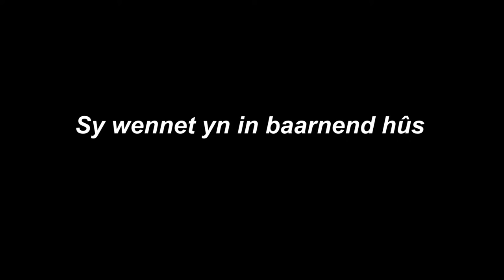Tsead Bruinja reading the Frisian poem "Baarnend hûs"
This reading was recorded during the festival Premio Ostana: Scritture in Lingua Madre 2016.

Translations and the original of this poem:

sy wennet yn in baarnend hûs
elke stoarm nimt in panne fan it dak
it is kâld har tosken klapperje
bûten betinkt ien nije ferkearsregels
fytst fierder in âld man
kranten om it liif bûn ûnder de klean
sy rint der út mei in koer fol wask
swarte lekkens swarte tekkens swart
sloop se sjocht de greiden baarne ek
it hat gjin doel en wês bûten
leaver werom nei de muorren
de dânsjende flammen op syn portret
post falt net frege troch de doar hellet
knisterjend de matte net har kat
springt by har op `e skurte mei in
plantaardich streakferlet jit sy noch
wat spiritus oer de foto-albums
faget de jiske fan `e bril en lêst
en lêst en lêst

zij woont in een brandend huis
elke storm neemt een pan van het dak
het is koud haar tanden klapperen
buiten bedenkt iemand nieuwe verkeersregels
fietst verder een oude man
kranten om zijn lijf gebonden onder de kleren
zij loopt naar buiten met een mand vol was
zwarte lakens zwarte dekens zwarte
sloop zij ziet dat de weilanden ook branden
het heeft geen zin om buiten te zijn
liever terug naar de muren
de dansende vlammen op zijn portret
post valt ongevraagd door de deur haalt
knisperend de mat niet haar kat
springt bij haar op schoot met een
plantaardig streelverlangen giet zij nog
wat spiritus over de fotoalbums
veegt de as van haar bril en leest
en leest en leest

she lives in a burning house
every storm takes a tile from the roof
it’s cold her teeth chatter
someone outside thinks up new rules for traffic
an old man cycles on
newspapers stuffed under his clothes
she walks out with a basket full of washing
black sheets black blankets black
pillowcase she sees the fields are burning too
no point in going out
it’s better back inside the walls
flames dancing on his portrait
letters fall unasked through the door
rustling down not reaching the mat her cat
jumps onto her lap with a vegetable desire
to be stroked she pours more meths
over the photo albums wipes
the ash from her glasses and reads
and reads and reads

Translated from the author’s Dutch translation by David Colmer

sie wohnt in einem brennenden Haus
jeder Sturm fegt einen Ziegel vom Dach
es ist kalt ihre Zähne klappern
draußen denkt sich einer neue Verkehrsregeln aus
fährt weiter ein alter Mann Rad
mit Zeitungen um den Leib unter der Kleidung
sie geht mit einem Korb Wäsche nach draußen
schwarze Laken schwarze Decken schwarzer
Kissenbezug sie sieht daß die Felder auch brennen
es ist sinnlos draußen zu sein
lieber zurück zu den Mauern
den bleckenden Flammen auf seinem Porträt
Post fällt ungebeten durch den Briefschlitz erreicht
knisternd die Matte nicht ihre Katze
springt ihr auf den Schoß mit einem
pflanzenhaften Streichelverlangen gißt sie noch
etwas Spiritus über die Fotoalben
fegt die Asche von ihrer Brille und liest
und liest und liest

Übersetzung: Marinus Pütz

elle habite une maison en feu
chaque tempête arrache une tuile au toit
il fait froid elle claque des dents
dehors quelqu'un invente un nouveau code de la route
continue à pédaler un vieil homme
des journaux attachés sur son corps sous les vêtements
elle sort avec un panier rempli de linge
draps noirs couvertures noires taie
noire elle voit que les prés brûlent eux aussi
rien ne sert de rester dehors
plutôt revenir aux murs
les flammes qui dansent sur son portrait
le courrier non invité passe la porte crépitant
n’atteint pas le paillasson son chat
saute sur ses genoux remplie
d'un désir végétal de caresser elle verse encore
un peu d’alcool à brûler sur les albums de photos
essuie les cendres de ses lunettes et lit
et lit et lit

Traduction par André Degen

Lei vive in una casa in fiamme
Lei abita in una casa in fiamme
ogni tempesta strappa una tegola dal tetto
fa freddo e lei batte i denti
fuori qualcuno inventa un nuovo codice della strada
continua a pedalare un vecchio uomo
dei giornali attaccati al corpo sotto i vestiti
lei esce con un cestino pieno di biancheria
lenzuola nere coperte nere federe
nere lei vede che anche i prati bruciano
a nulla serve restare fuori
meglio tornare fra i muri
le fiamme che danzano sul suo ritratto
la posta non invitata s’infila sotto la porta crepitante
non raggiunge lo zerbino il suo gatto
salta sulle sue ginocchia piena
di un desiderio vegetale di accarezzare lei versa ancora
un po’ d’alcol infiammabile sugli album delle fotografie
asciuga le ceneri dai suoi occhiali e legge
e legge e legge

Translation by Silvia Mentini